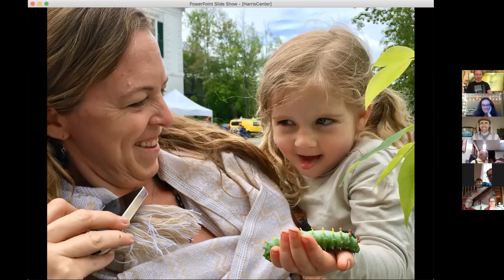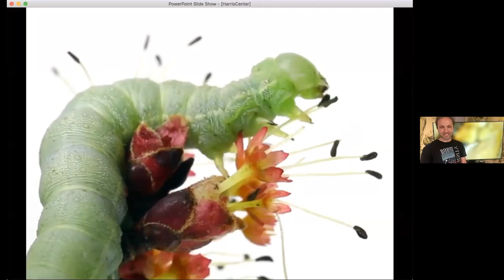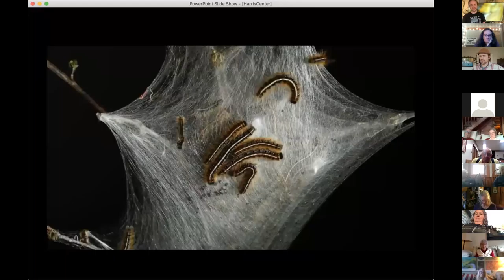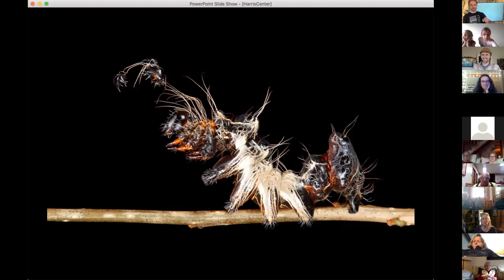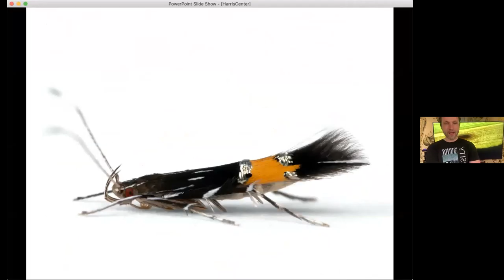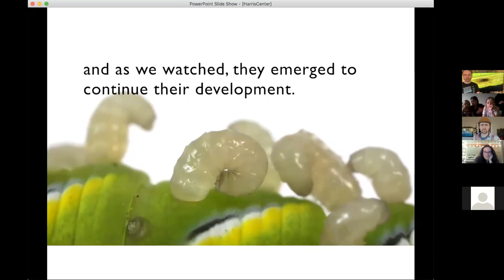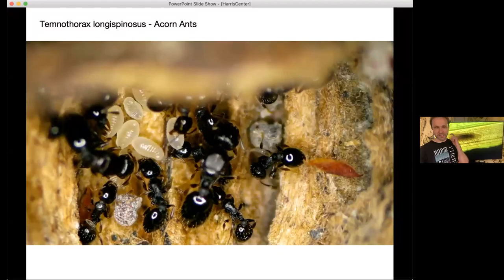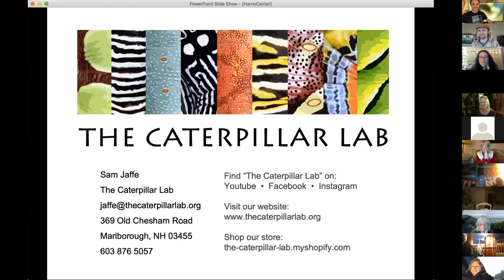Caterpillars -- The Whole Story: Caterpillars, Connections, and Why Biodiversity Matters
Join Sam Jaffe, founder and director of The Caterpillar Lab, for a deep dive into the world of native caterpillars! Sam presents directly from a studio set up in The Caterpillar Lab’s museum space, using a combination of live presentation, digital microscope work, slides, and life history image plates to reveal the true scope and importance of biodiversity. By exploring complex natural history stories involving caterpillars, their host plants, and their predators and parasitoids, Sam invites us to go beyond the established narratives of bees and butterflies toward a more complete understanding of local biodiversity — and offers guidance for our efforts to protect it.

Recorded on Zoom May 6, 2021.